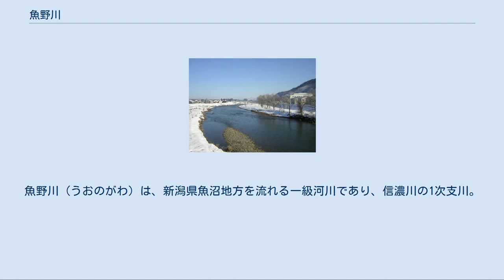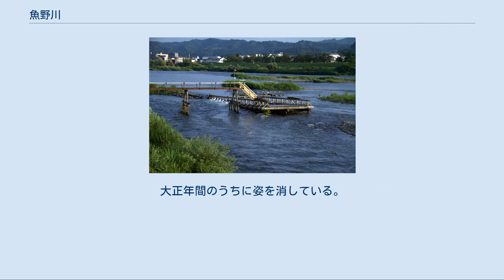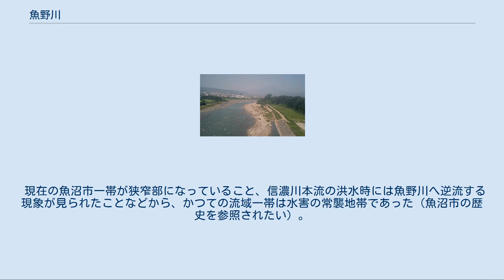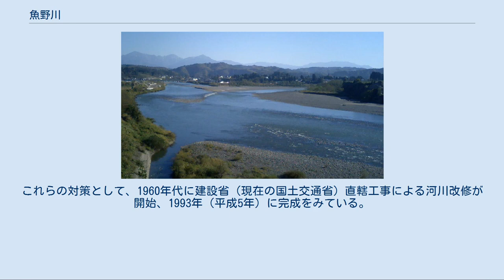魚野川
魚野川（うおのがわ）は、新潟県魚沼地方を流れる一級河川であり、信濃川の1次支川。
河川延長は66.718 km（キロメートル）、流域面積は1,519 平方キロメートル|km2（平方キロメートル）である。
 新潟県と群馬県の県境の谷川岳西麓一帯に源を発し、新潟県の魚沼地方を南から北へ向かって貫流し、長岡市（旧川口町）東川口付近で信濃川と合流する。
 上流部の土樽駅付近でも比較的川幅が広い。
 豊富な水量と、上質な水質を持ち、魚沼地方の生活・産業（稲作・酒造など）の重要な基盤となっている。
 名前のとおり、鮎やニジマスなどの川魚も多くすみ、鮎釣りをする人の姿、やな場を仕込んで漁をする人の姿がしばしば見受けられる。
 「魚沼を流れる川」が訛って魚野川となったという説がある。
かつては別名として上田川とも称した。
 上流側から順に以下の通りである。
 1495年（明応4年）には、上杉家が魚野川の舟運の許可を出すなど、かなり古い時代から舟運が行われてきた。
南魚沼郡誌によれば、1637年（寛永14年）の記録に六日町に48艘、浦佐に50艘、小出島に24艘の胴高船があったという。
江戸時代を通じて三国街道を行く旅行者や魚沼の年貢米、特産品の輸送に用いられてきた。
この頃の遡上上流点は、六日町宿であり、いったん下流に下った船は、川岸に沿って一週間以上かけて上流まで引き上げていた。
明治時代に入ると信越本線や上越北線（上越線）の開通に伴い貨客が激減。
大正年間のうちに姿を消している。
 渡し舟は、堀之内町（現魚沼市）などに戦後まで残った。
1950年（昭和25年）7月4日には、通学する学生ら20人以上を乗せた渡し舟が転覆、5人が死亡する事故もあった。
2020年現在、堀之内町には川沿いに渡し舟があったことを記念する舟方公園が設けられ、公園のたもとの宇賀地橋の親柱上には三波春夫の歌「おーい舟方さんよ」（1957年）で取り上げられた舟方の像が、公園内には魚野川を詠んだ宮柊二の歌碑が建立されている。
 現在の魚沼市一帯が狭窄部になっていること、信濃川本流の洪水時には魚野川へ逆流する現象が見られたことなどから、かつての流域一帯は水害の常襲地帯であった（魚沼市の歴史を参照されたい）。
これらの対策として、1960年代に建設省（現在の国土交通省）直轄工事による河川改修が開始、1993年（平成5年）に完成をみている。
 本川 下流より順に記載 支川（毛渡沢） 河川整備・防災 川に関する観光スポット・歴史 漁業・釣り